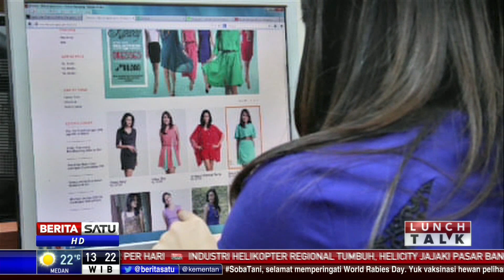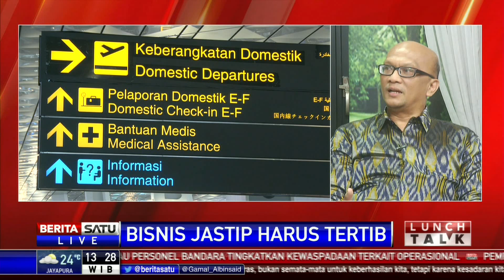Lunch Talk: Bisnis Jastip Harus Tertib #1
Bisnis jastip atau jasa titip menjadi bisnis kekinian yang menggiurkan. Namun, banyak yang abai atau tidak paham bahwa ada potensi kerugian negara bagi pebisnis jastip yang tidak patuh aturan kepabeanan. Di sisi lain, aturan yang ada saat ini dinilai belum mampu mengakomodasi skema bisnis jastip yang terus berkembang sesuai kemajuan teknologi.

Direktur Kepabeanan Internasional dan Antarlembaga Bea Cuka Syarif Hidayat serta Pengamat Pajak dari Universitas Pelita Harapan (UPH) Ronny Bako akan membahasnya bersama Lunch Talk.

Facebook.com/BeritaSatu
Youtube.com/BeritaSatu